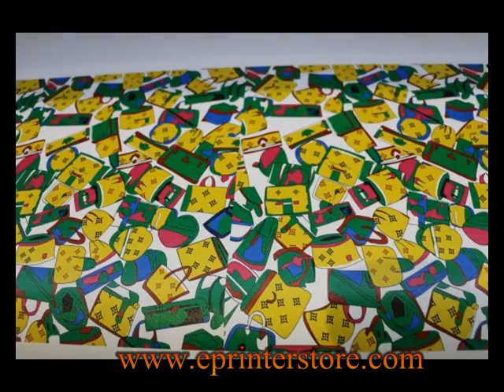2016 new design 1.8m belt led uv leather printer Printing Sample Show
We guarantee: reasonable prices, reliable quality!